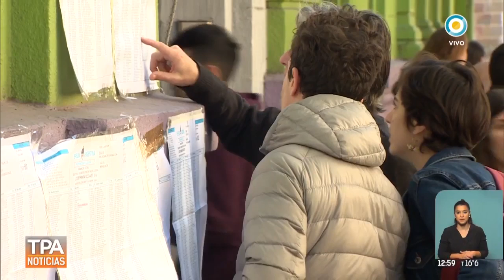Votó Matias Lammens en las PASO 2019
El precandidato a jefe de gobierno porteño por el Frente de Todos, Matias Lammens, emitió su voto en Palermo y aseguró: "Estoy contento por los chicos que vienen a votar por primera vez".